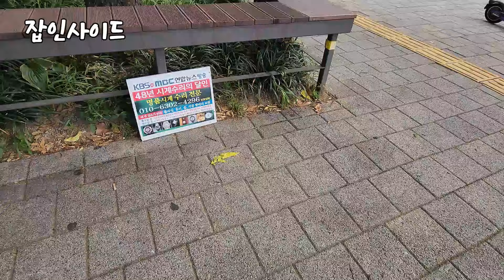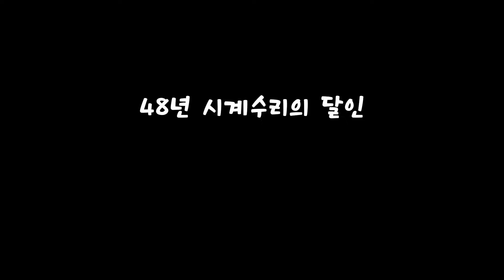14년동안 길거리에서 명품시계 고치는 남자